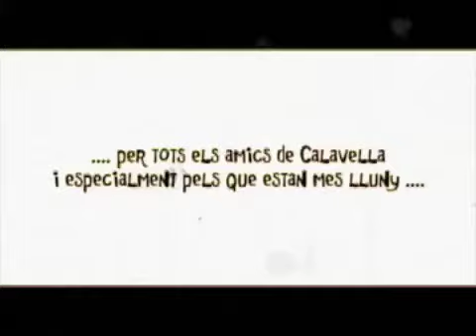Nadal a CalaVella 2007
Després de l'exit de la samarreta tornem a la càrrega amb una nadala molt especial.